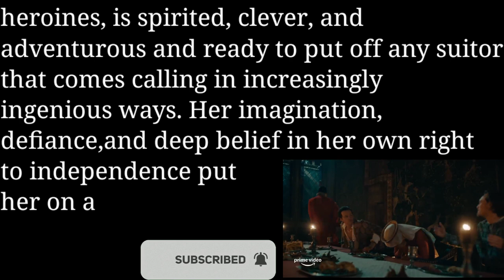Catherine Called Birdy - Movie Review - 2022 New American Medieval -Comedy Move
Welcome friend's in this video I'm going to share you about of "Catherine Called Birdy" Movie. Is a 2022 new American medieval comedy movie based on the 1994 novel of the same name by Karen Cushman.

It had its world premiere at the Toronto International Film Festival on September 12, 2022. It is scheduled to be released in a limited release on September 23, 2022, by Amazon Studios, prior to streaming on Prime Video on October 7, 2022.